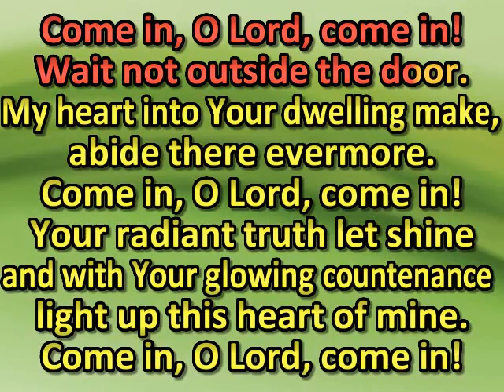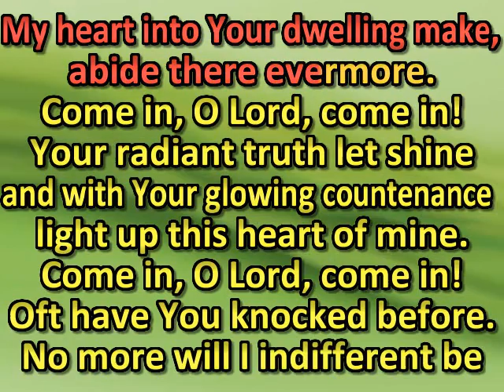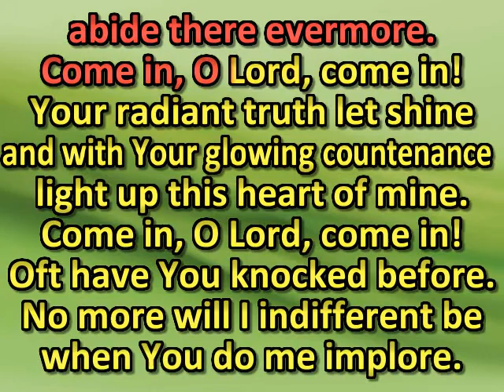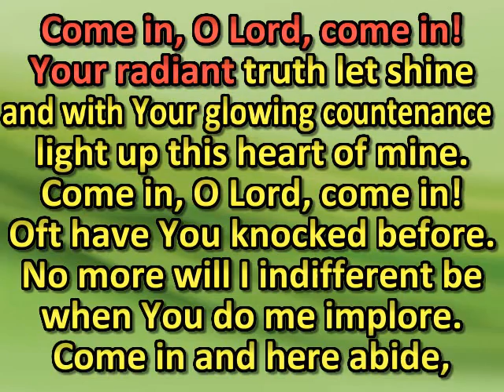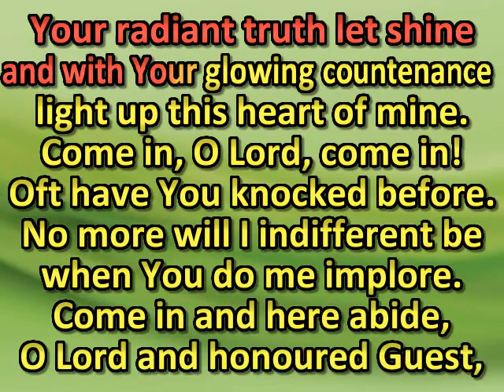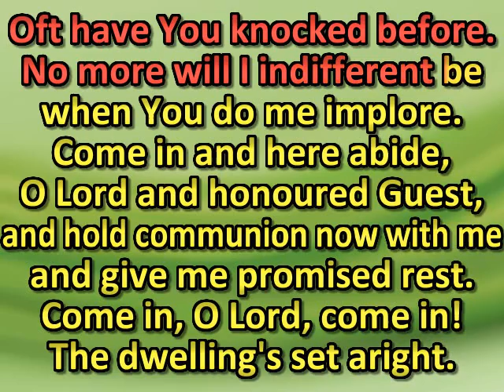Come in, O Lord, come in